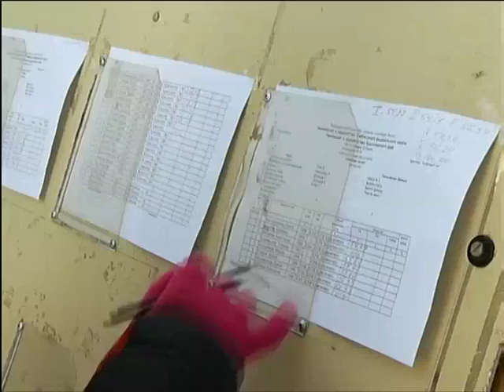В Красноярске прошли чемпионат и первенство края по горнолыжному спорту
Спортсменам необходимо было максимально быстро пройти больше тысячи метров в 2 заезда